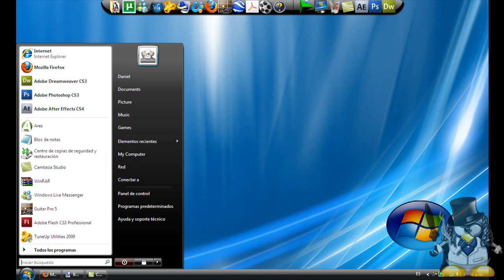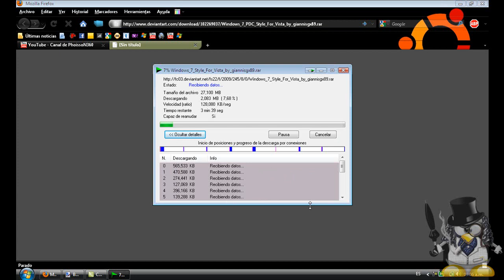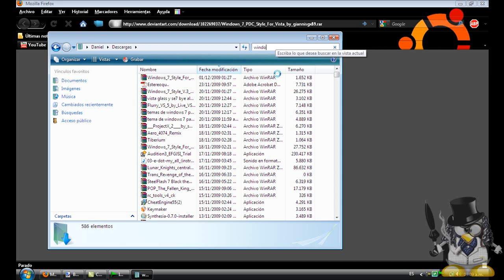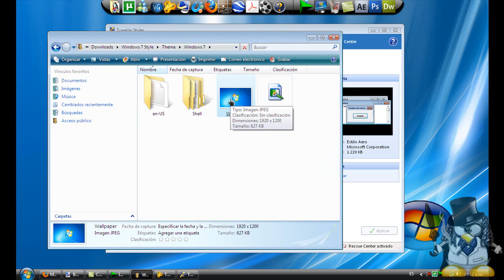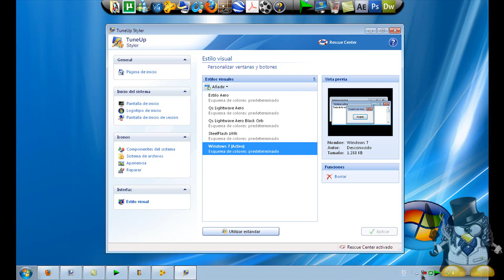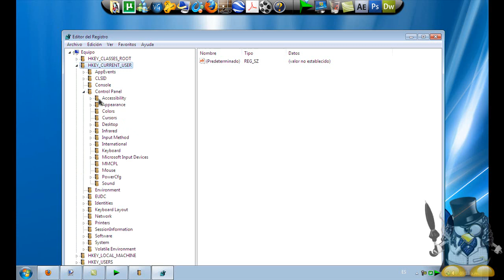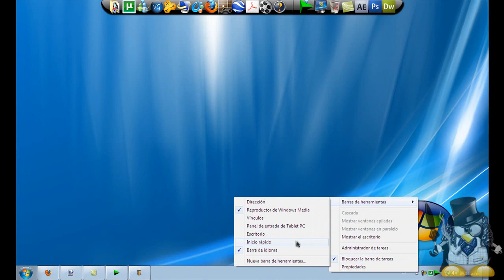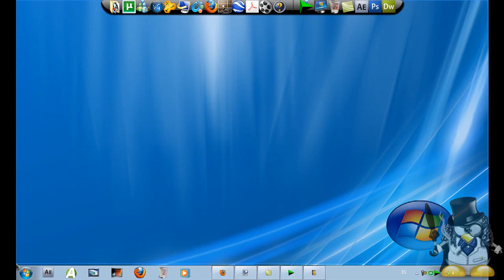Transformar Windows vista a windows 7 muy sencillo